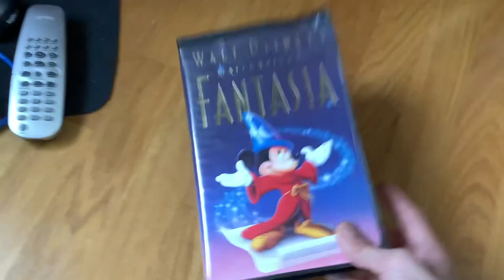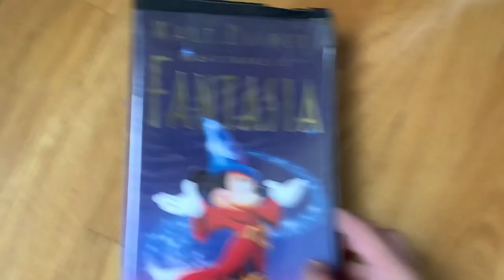DTMF Phone Number Dial VHS #6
Taken From Walt Disney’s Fantasia 1991 VHS